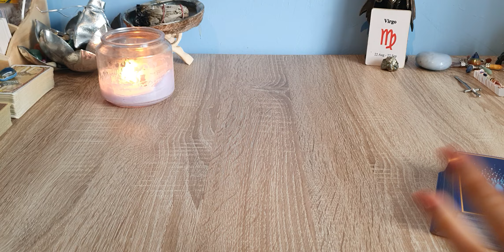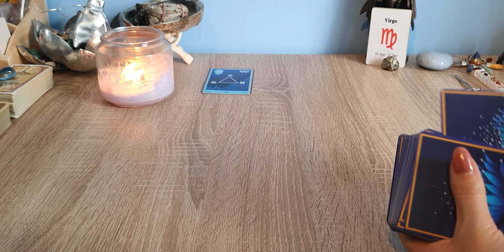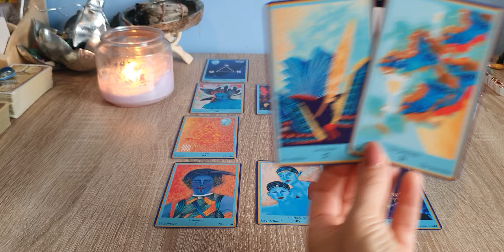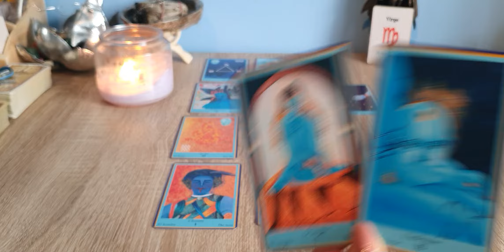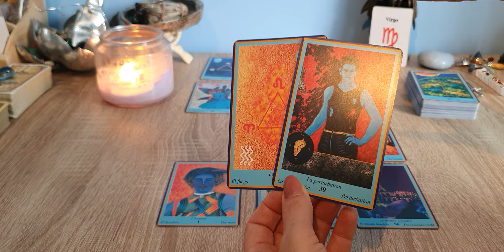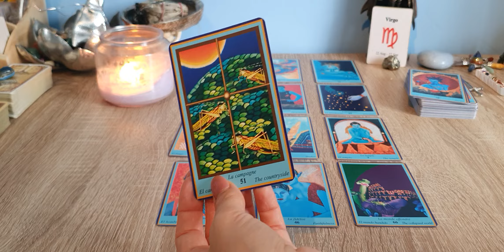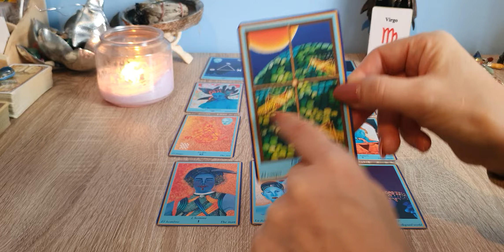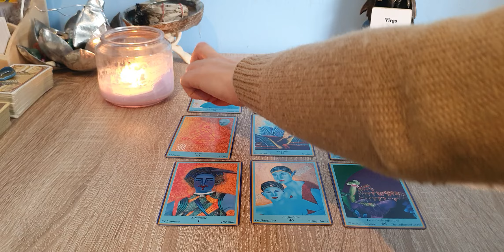Virgem... Roda Astrológica - Melhoria financeira e avaliação na área de trabalho ou estudos!